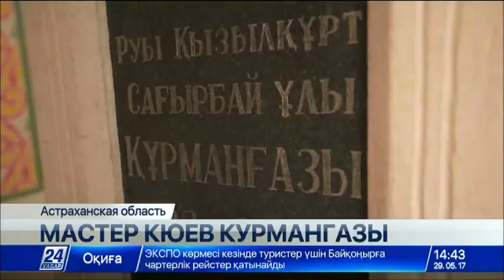Участники экспедиции «По стопам предков» посетили Культурный центр им.Курмангазы